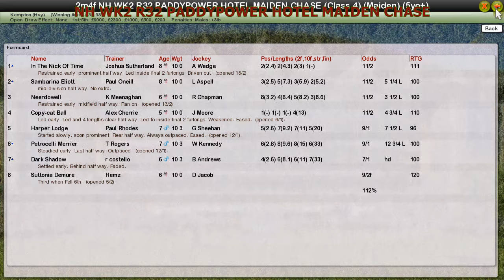NH WK2 R32 PADDYPOWER HOTEL MAIDEN CHASE